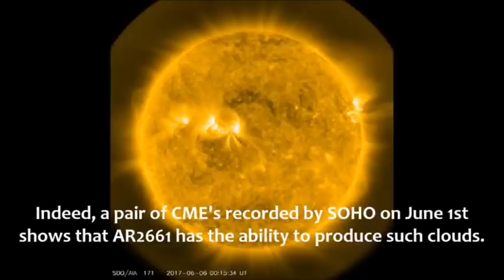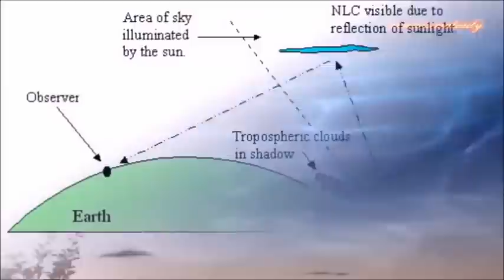Massive X-Class 10 Solar Flare Just Exploded On The Sun/Will the Sun's big blast affect Earth